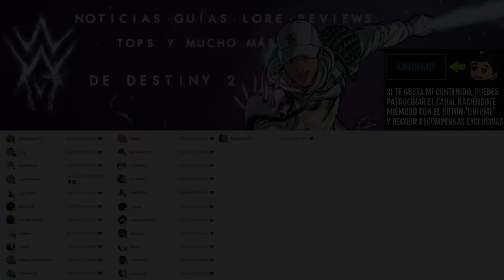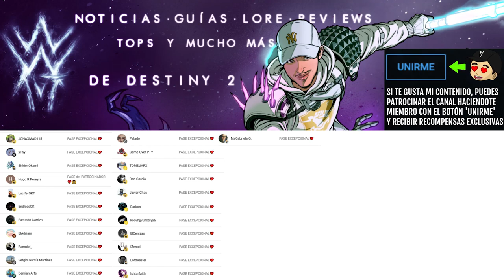HA LLEVADO 6 AÑOS ENTENDER LO QUE NOS DIJO! | Destiny 2 Eclipse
✨¡SÍGUEME!

⏰MARCAS DE TIEMPO:
0:00 Intro
0:08 Por fin entendemos lo que quiso decir Asher Mir
2:50 Outro

💠💻MI PC:
• CPU: AMD Ryzen 7 5800X 3.8 GHz 8-Core Processor
• GPU/ Gráfica: Gigabyte GeForce RTX 3060 12 GB
• PLACA BASE: Asus ROG STRIX B550-F GAMING (WI-FI) ATX AM4
• CPU Cooler: Corsair H100i RGB PLATINUM 75 CFM
• Memoria RAM: Corsair Vengeance RGB Pro 32 GB DDR4-3200 CL16
• ALMACENAMIENTO: Samsung 970 Evo Plus 1 TB M.2-2280 NVME
• TORRE: Corsair iCUE 465X RGB ATX
• FUENTE: Corsair 850 W
• Monitor: MSI Optix G241 23.8" 1920x1080 144 Hz